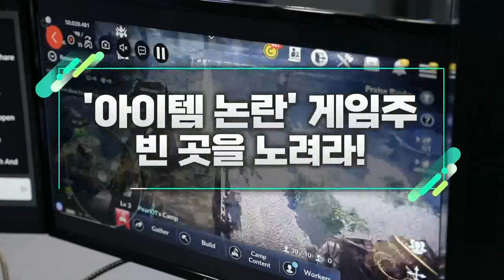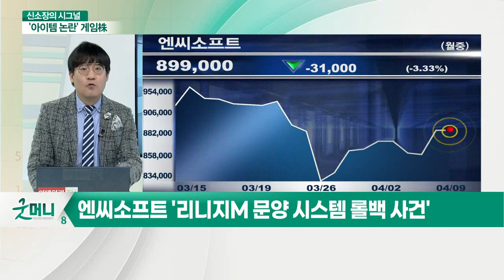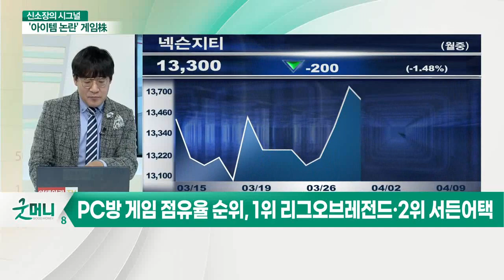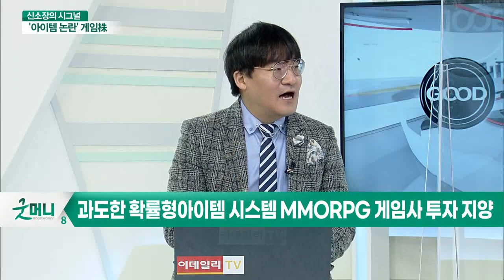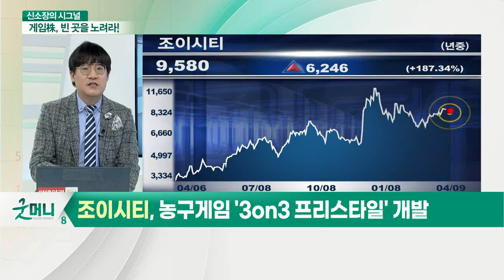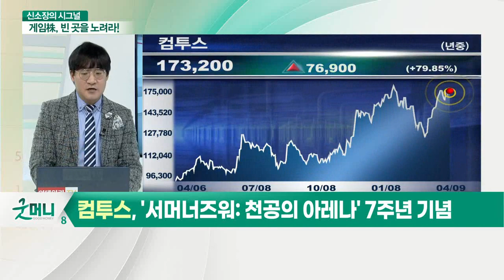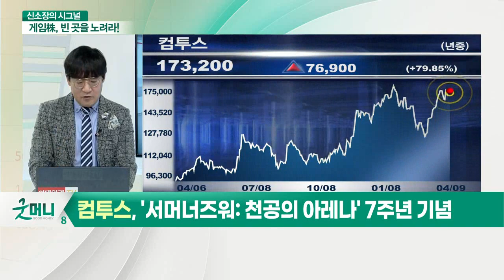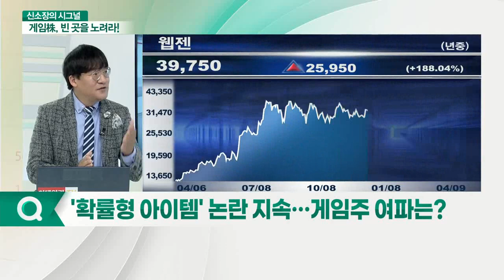'확률형 아이템' 논란 지속… 게임주 여파는?... 조이시티, 컴투스_신소장의 시그널 (20210409)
Q. '확률형 아이템' 논란 지속… 게임주 여파는?
- PC방 게임 점유율 순위, 1위 리그오브레전드·2위 서든어택
- 구글 플레이스토어 매출, 1위 리니지·2위 리니지2M
- 애플 앱스토어 매출, 1위 쿠키런킹덤·2위 리니지M
- 넥슨發 '메이플스토리'에서 촉발된 확률형 아이템 논란
- '보보보'와 '방방방' 아이템 획득률 0%
- 엔씨소프트 '리니지M 문양 시스템 롤백 사건'
- 공정 요구하는 '린린이'들… 커지는 리니지 갈등
- 과도한 확률형아이템 시스템 MMORPG 게임사 투자 지양
- 과금 유도 상대적 라이트한 장르 게임사 투자 지향

- 농구게임 '3on3 프리스타일' 개발
- 전쟁 시뮬레이션의 본산으로 우뚝
- 기존 히트 IP와 전쟁시뮬레이션 콜라보 효과
- 올해 킹오파 IP + 전쟁시뮬레이션 신작 출시 예정

- '서머너즈워:백년전쟁' 출시 눈 앞
- '서머너즈워: 천공의 아레나' 7주년 기념
- 라이트한 과금 체계 주목